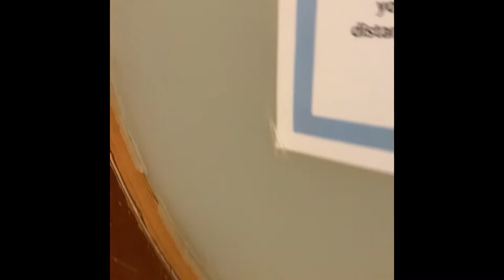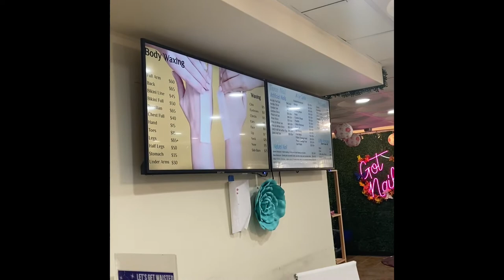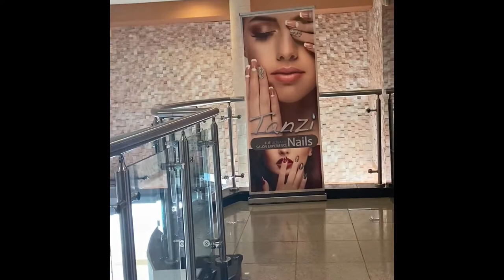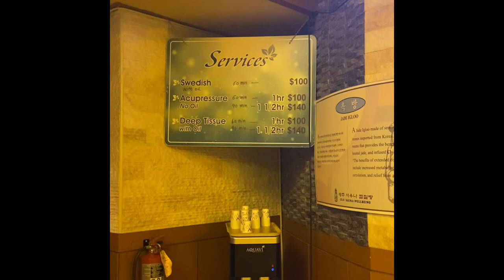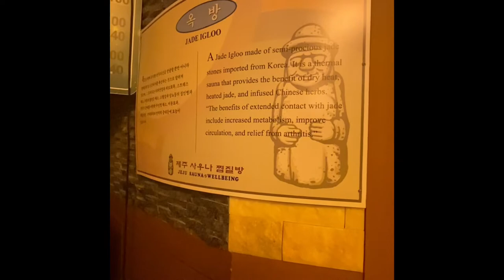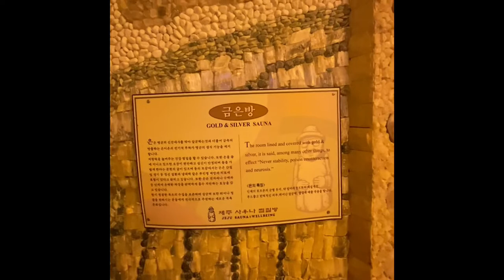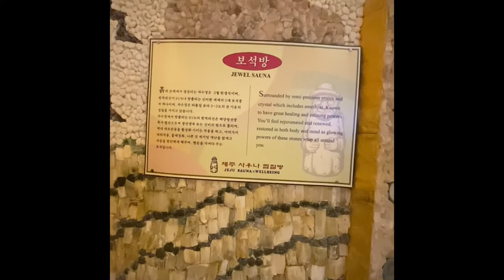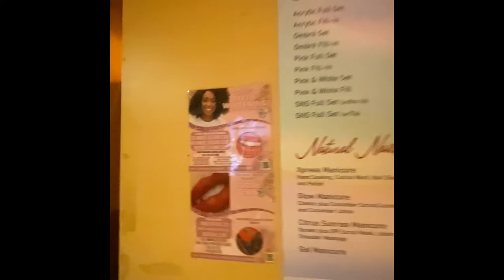I just spent FOUR DAYS 😱at Jeju Sauna and Spa!! Here’s what to expect when you arrive !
Here is a walk through of @jejusauna6879 & spa in Duluth, Ga.